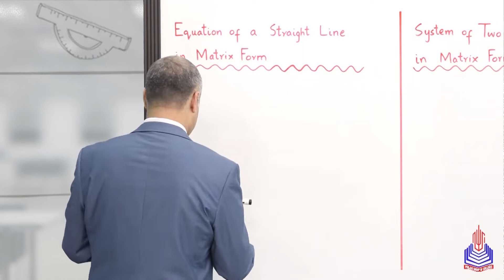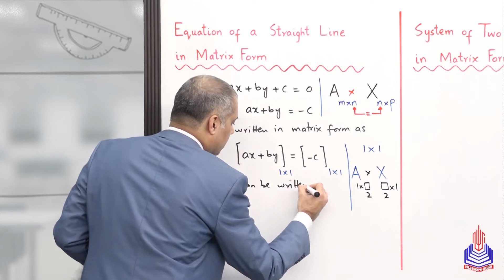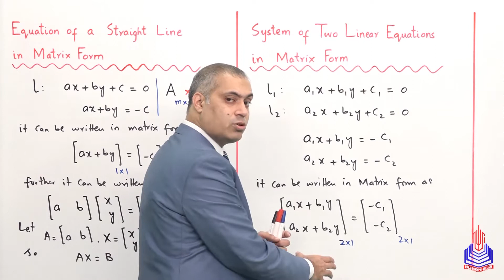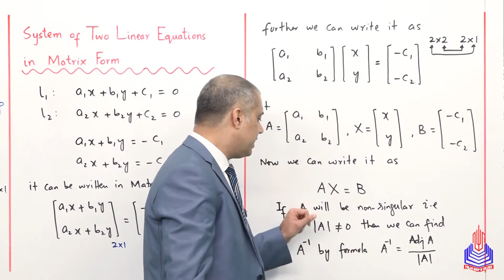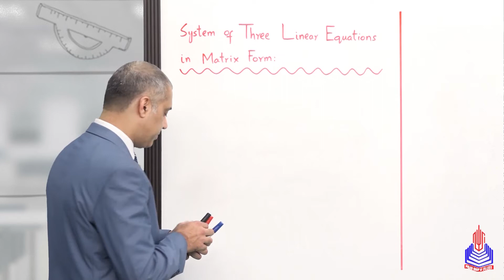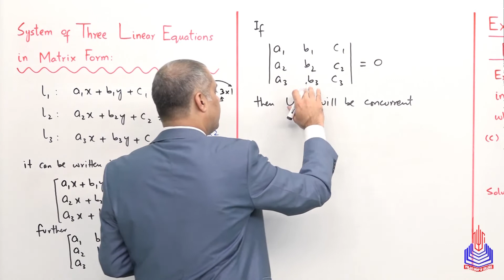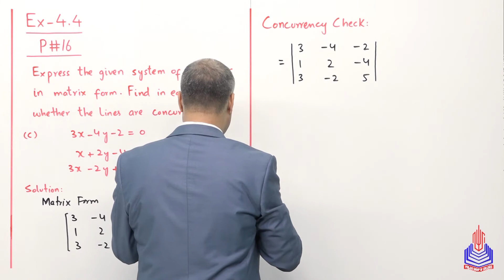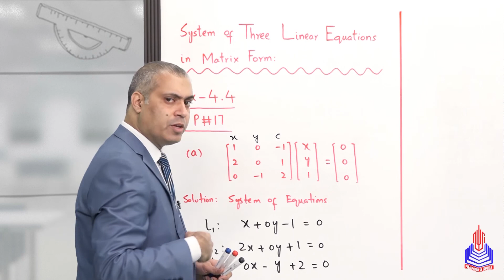PGC lectures-Inter Part 2-Federal Board-Mathematics-Chapter 04 Ex 4.4-Matrix Form, Problems 16, 17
Welcome to our comprehensive 12th-grade mathematics lecture series, tailored for Federal Board Pakistan students. In this installment, we delve into Chapter 04, specifically focusing on Exercise 4.4 – Matrix Form, with a detailed exploration of Problems 16 and 17. Our expert instructor breaks down these complex concepts into digestible segments, ensuring a thorough understanding for students preparing for their exams.

Topics Covered:
- Problems 02(ii, iii), 03

Timestamps:
00:00 - 8:32 - Matrix Form
8:32 - 19:01 - Problem 16
19:01 - 31:18 - Problem 17